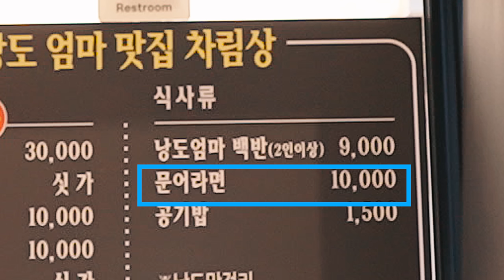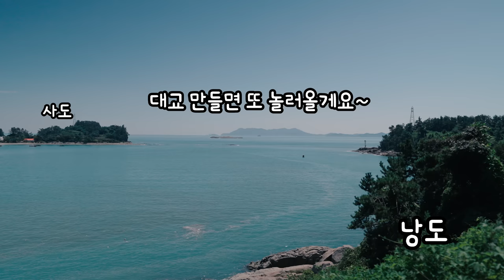자전거 타고 섬으로 라이딩 갈수 있는 곳,섬섬여수│민디의 자전거 여행 Ep.146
[ 자전거 여행 라이딩 추천 코스 ]여기는 여수 입니다.
MBS corporation 으로 부터 지원을 받아 제작 되었습니다.
민디가 사용하는 유료 음원
[ ⏬️아래 링크를 통하여 가입 시 2개월 추가 사용⏬️ ]
[ MBS Corporation ]
자전거⏩ 판타시아 퀘이사 판타시아 퀘이사 RCS XX1 AXS
슈즈    ⏩ 게르네
가방    ⏩ 리스트랩 RESTRAP